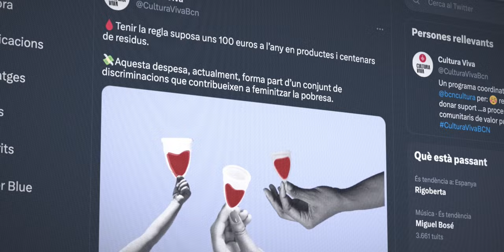Quan la realitat ens provoca, provoquem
Amb creativitat. Amb estratègies de comunicació innovadores. Amb narratives que agiten consciències. Amb produccions audiovisuals que fan visible l’invisible.

Acompanyem persones, causes i projectes inconformistes i transformadors.

Aquest espot s'ha realitzat amb el suport de l’Ajuntament de Barcelona - Enfortim l'Economia Social Solidària